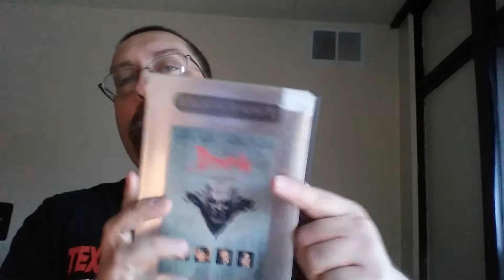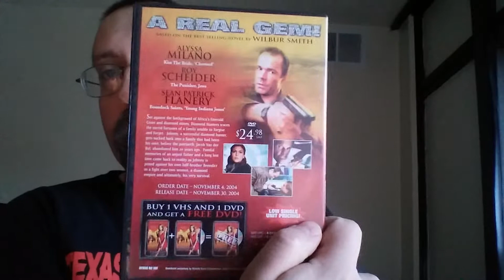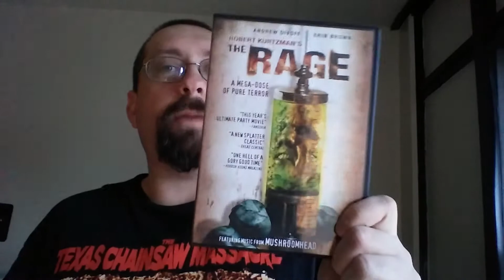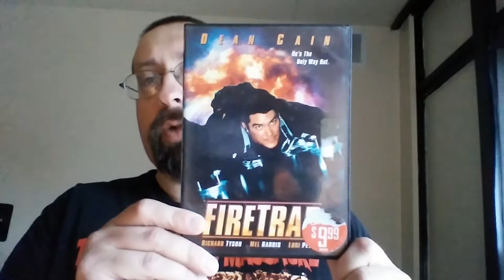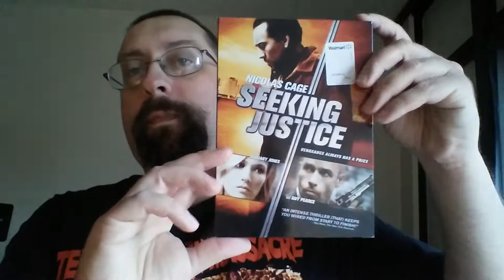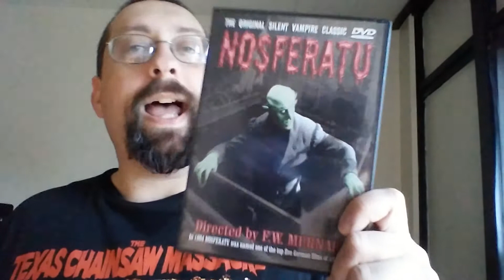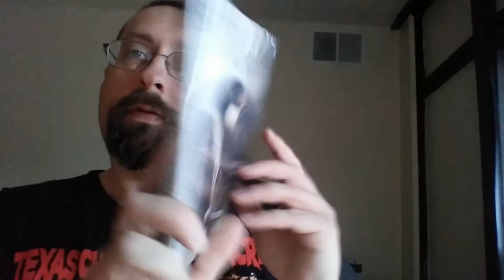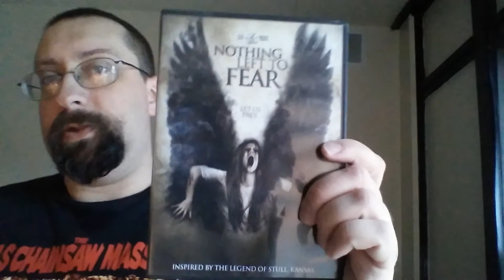DVD Update 10/8/17 (Ebay Edition)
35 DVDs in this update.
Dean Cain
Nicholas Cage
Bram Stoker
DC
Val Kilmer